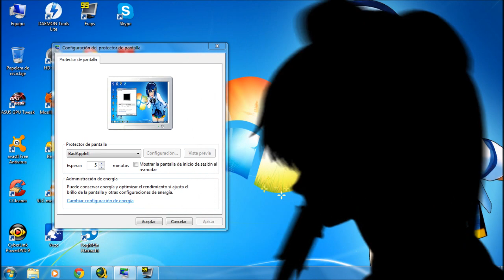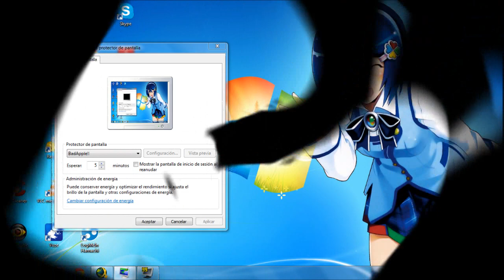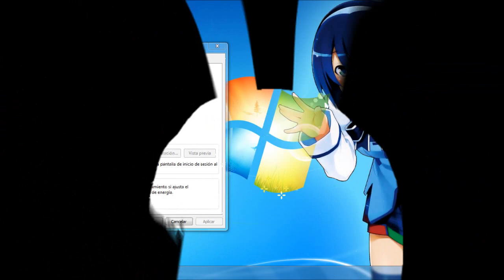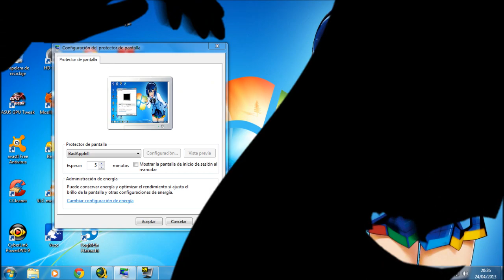Bad Apple! HD - Protector de Pantalla de Touhou - AssassinDXZ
que buen protector de pantalla, no me canso de verlo. por esa razón lo subí a Youtube! xD

si quieren lo subo a mi cuenta de MEGA para que lo descarguen...

no me importa si quieren o no... aqui esta...